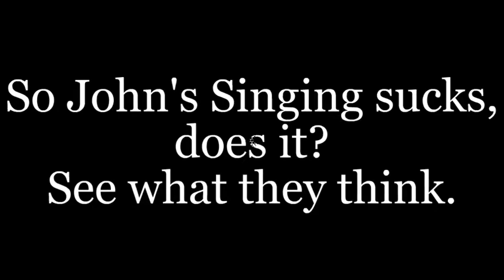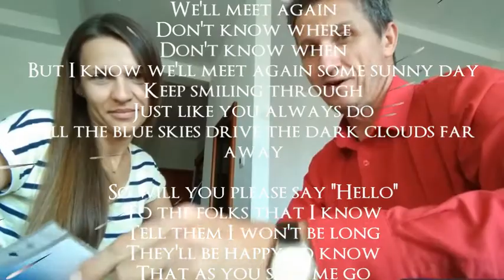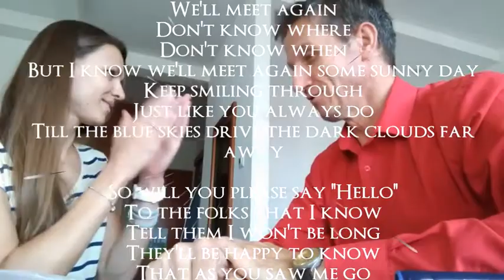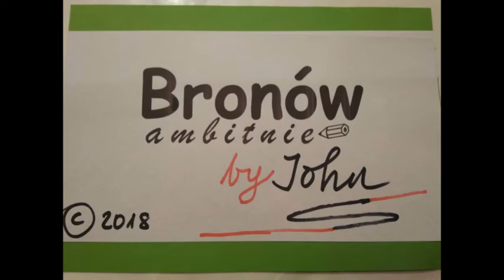We'll Meet Again - Vera Lynn cover by John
Listen to John singing Vera Lynn's wartime epic.